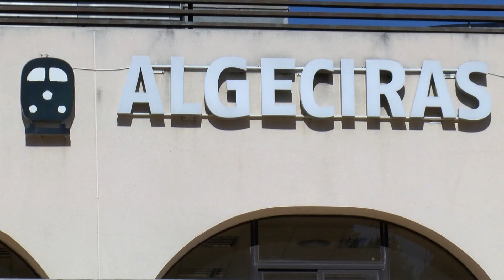Landaluce remite al presidente de Renfe la moción aprobada en pleno que pide mejoras para el tren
El alcalde ha remitido al presidente de Renfe, Raúl Blanco, la moción conjunta que el pleno del Ayuntamiento de Algeciras aprobó el pasado 28 de abril por unanimidad, en la que se ponen de manifiesto las deficiencias de la infraestructura y el servicio ferroviario. A través de la moción, se pide al Gobierno mejoras que garanticen un enlace fiable entre la ciudad y Madrid.